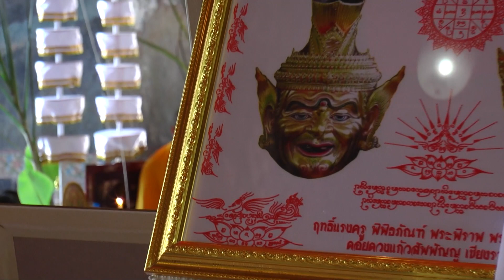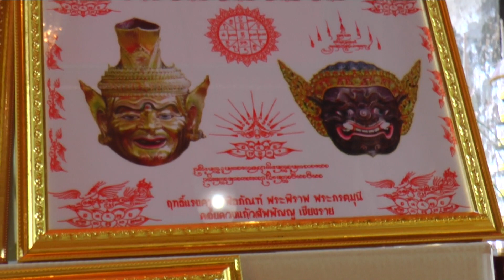พิธีมหาพุทธาภิเษก พระพิราพ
พระพิราพ ในคติเดิมเรียกว่าพระไภรวะ เป็นอวตารปางดุร้ายปางหนึ่งของพระศิวะ เมื่อชาวไทยรับดุริยางคศิลป์มาจากประเทศอินเดีย คติการนับถือพระอิศวรนารายณ์ทวยเทพทั้งหลายรวมไปถึงพระไภรวะจึงติดตามมาด้วย แต่เมื่อเข้ามาในไทยแล้วมีการเรียกนามพระองค์เพี้ยนไปจากเดิมเป็นพระพิราพ แล้วนับถือว่าเป็นครูสูงสุดทั้งฝ่ายนาฏศิลป์และดุริยางค์ศิลป์ ปรากฏหลักฐานมาแต่สมัยกรุงสุโขทัย และมีการบันทึกหลักฐานเป็นที่แน่ชัดราวรัชสมัยพระบาทสมเด็จพระจุลจอมเกล้าเจ้าอยู่หัว

พระพิราพถือเป็นครูยักษ์ เป็นเทพอสูร และเป็นมหาเทพ (ศิวะอวตาร) แต่เนื่องจากนามของพระองค์คล้ายคลึงกับตัวละครตัวหนึ่งในเรื่องรามเกียรติ์ซึ่งมีลักษณะเป็นยักษ์เช่นกันคือยักษ์วิราธ และนิยมเรียกเพี้ยนเป็นยักษ์พิราพ ทำให้บรมครูสูงสุดกับตัวละครตัวนี้เกิดความสับสนปนเปกัน

ในปัจจุบันทางกรมศิลปากรได้มีการชำระประวัติของพระพิราพ โดยนักวิชาการ และมีการเผยแพร่สร้างความเข้าใจให้แก่บุคคลทั่วไป แต่ก็ยังไม่เป็นที่แพร่หลาย